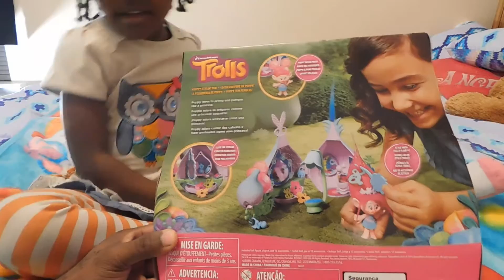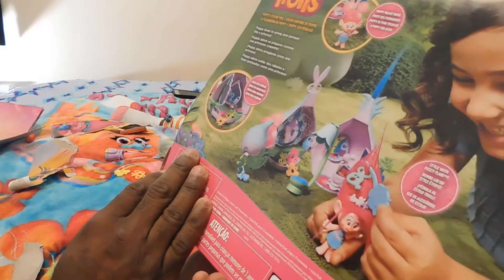Trolls Movie Trolls Poppy's Stylin Hair Pod unboxing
Trolls Movie Trolls Poppy's Stylin  Hair Pod unboxing. Today we unbox an awesome troll hair salon Pod playhouse featuring Poppy. Jasmine loves Trolls.